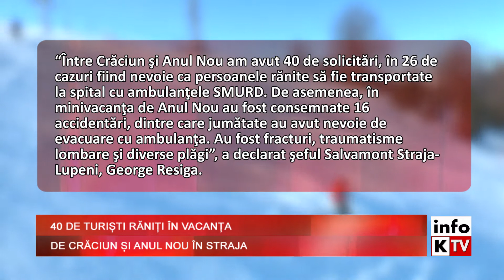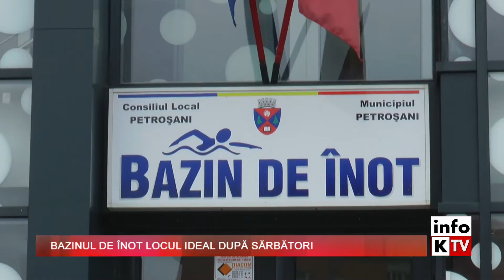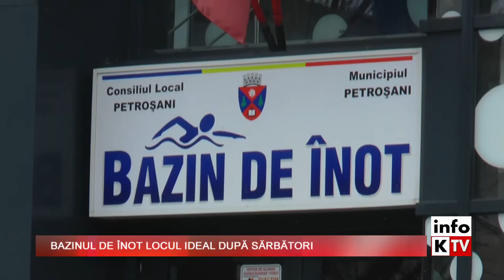Info Kapital - 03 ianuarie 2018